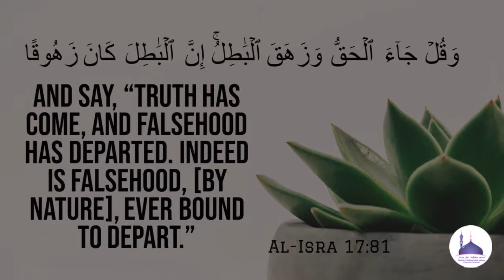Dhul Hijjah ki Ahmiyat aur Fazilat ┇ذو الحجہ کی اہمیت اور فضیلت┇Shaykh Usama Azeezi Umari Makki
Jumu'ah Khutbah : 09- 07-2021